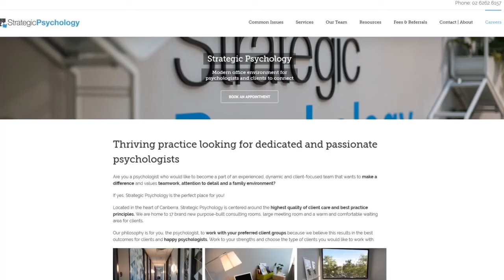Better Thinking #142 – Natalie Taylor on The Importance of Implementation Science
In this episode of Better Thinking, Nesh Nikolic speaks with Natalie Taylor about the complexity and importance of implementation scientists and the factors that go into behaviour change within systems.

Natalie Taylor is an implementation scientist. She works both in a research and consulting capacity to help develop and apply optimal ways for organisations to adopt and rollout evidence based initiatives into practice with the goal of improving outcomes for patients and health-workers. Natalie’s work involves collaborating with academic, health, and non-profit organisations across NSW, Australia, and internationally.

Natalie is pioneering a combination of implementation research with statistical modeling and health economics to test the cost-effectiveness of implementation interventions and explore ways to identify the active ingredients behind successful implementation of new treatments, technologies, policies, and guidelines. Natalie develops and delivers behaviour change workshops and toolkits for healthcare professionals to facilitate and test the impact of the transfer of research evidence into practice. Natalie currently leads a program of work focusing on implementation in genetics, genomics, and cancer care.